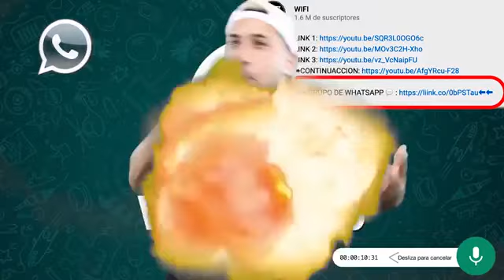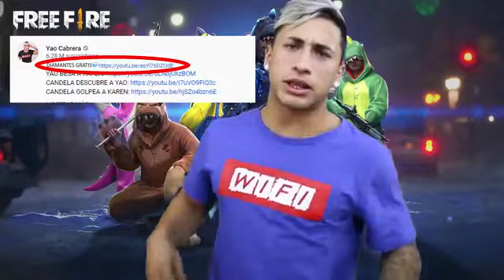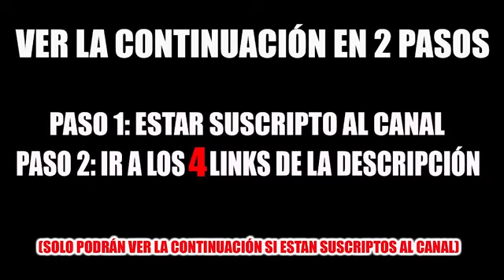JUGAMOS A LA OUIJA A LAS 3 AM. EN LA MANSION WIFI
FELIZ AÑO 2020 SIGAMOS CRECIENDO